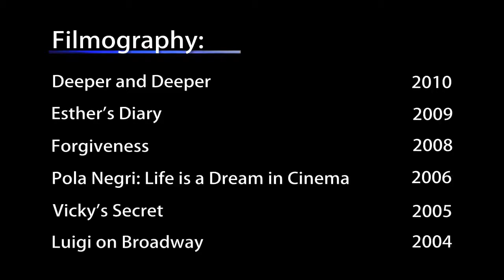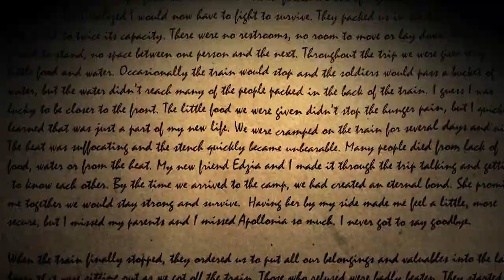Mariusz Kotowsk _EPK